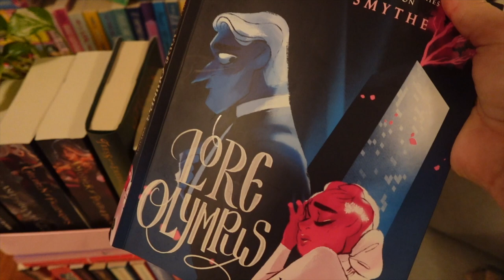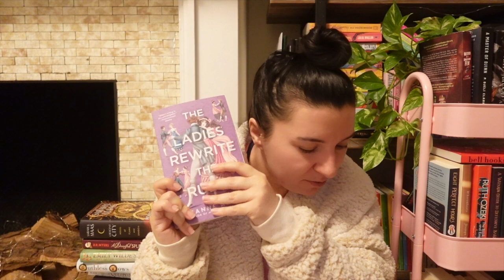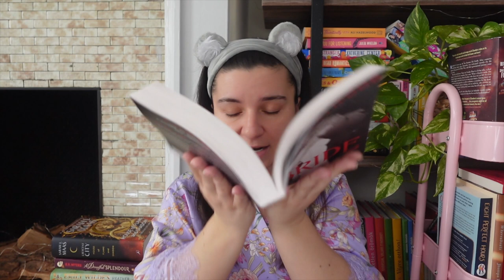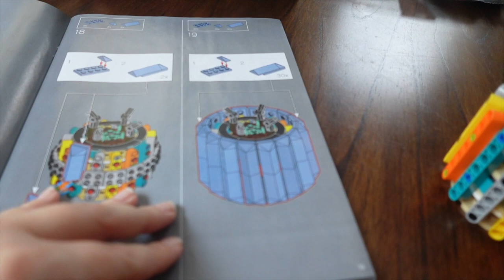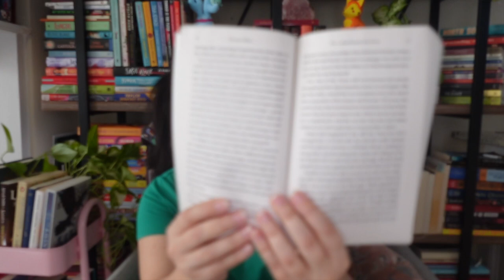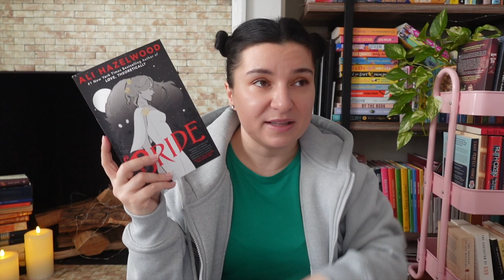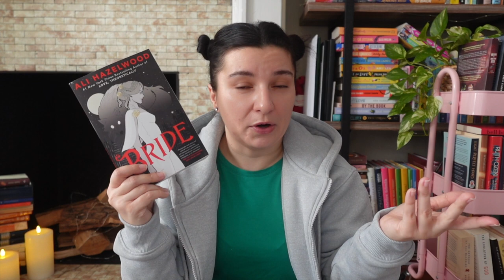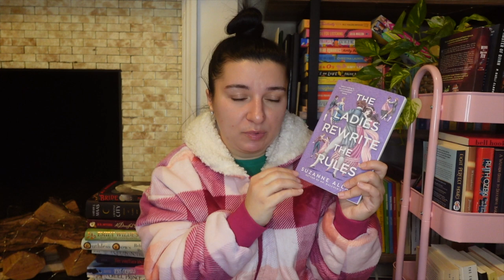reading new releases for 24 hours *straight* // my first 24 hour readathon // reading diaries S2:E2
Hi all, join me in this video and read some fantasy, romance and thriller new releases with me for 24 hrs straight!! This was my fist 24 hr readathon and had a good night sleep afterwards 🤗. I cannot wait to hear your thoughts!!

Thank you so much for the support as always! 🤗
Zsuzsi

✨about me✨
I'm Zsuzsi, a scientist, full time nerd and bookworm. Welcome to this little corner of the internet, my passion project and creative outlet! If you like books, you are welcome to hang with me!

If you want to stay in touch:
• goodreads: thepetitereader